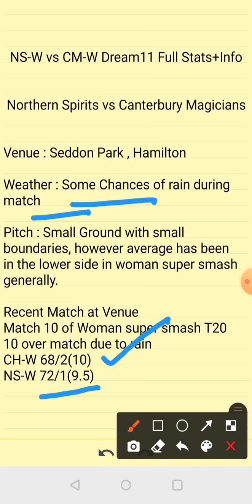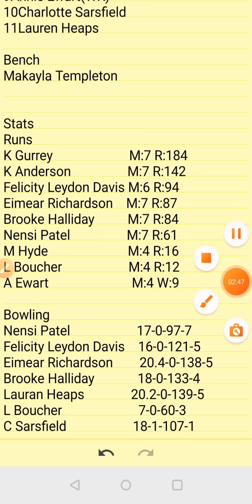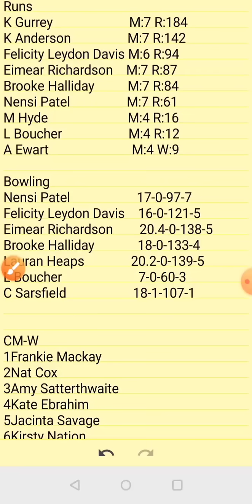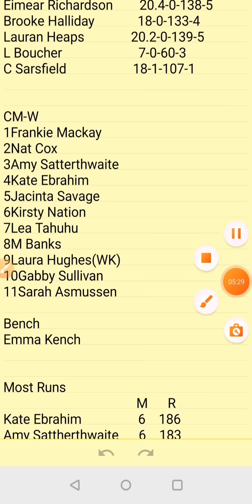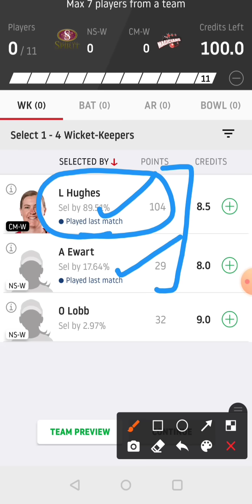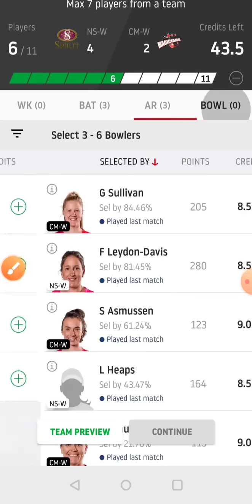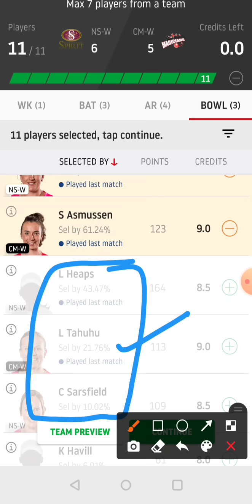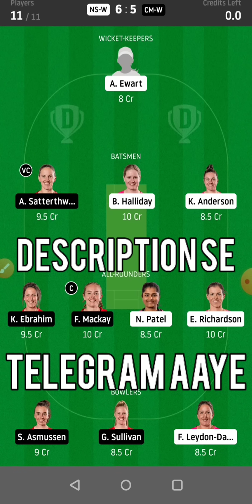NS-W vs CM-W Dream11 | NS-W vs CM-W Dream11 Team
NS-W vs CM-W Dream11| NS-W vs CM-W | NS-W vs CM-W Dream11 Team| is  match of ns-w vs ch-w dream11 from bbl and includes match preview for ns w vs cm w dream11 supersmash from the ns-w vs cm-w bbl dream11 ns-w vs cm-w super smash 2020

ns-w vs cm-w dream11
ns-w vs cm-w
ns-w vs cm-w dream11 team
ns-w vs cm-w dream11 today
ns-w vs cm-w dream11 prediction
ns-w vs cm-w dream11 analysis
ns w vs cm w
cric11
cric 11
cm-w vs ns-w
cm-w vs ns-w dream11
cm-w vs ns-w dream11 team
dream11
cric11forecast
Ns-w vs cm-w dream1
spirits vs magicians dream11

1. This analysis is based on my

2.Dream11 takes great care to comply with all central and state legislation in India to ensure that  users are fully protected. Every contest on  platform is carefully designed to comply with applicable statutes and regulations in India.